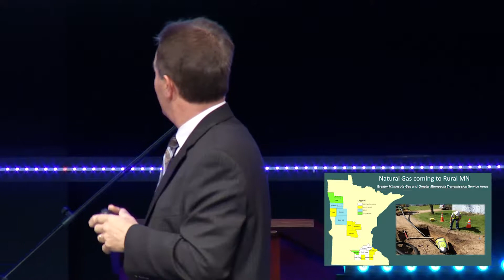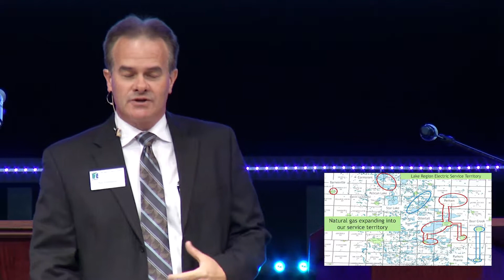2017 Annual Meeting: Natural Gas